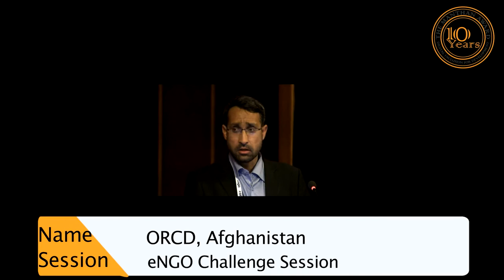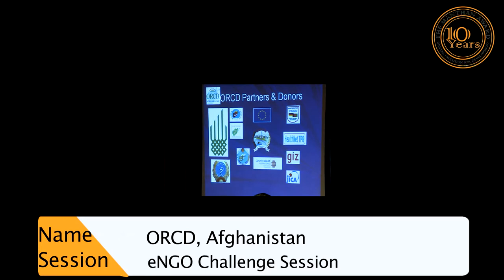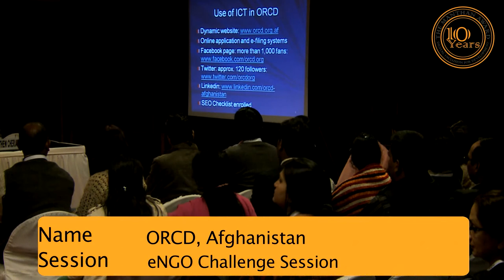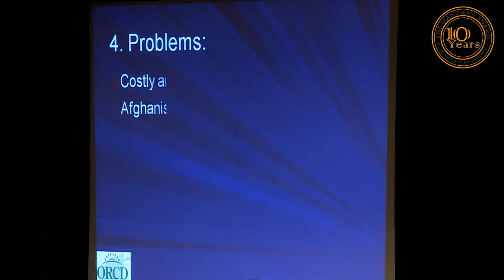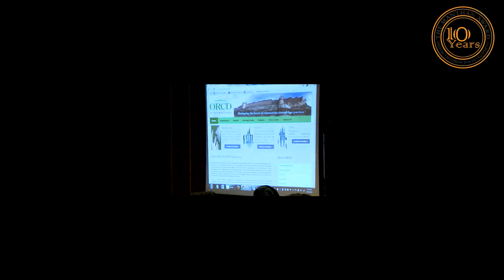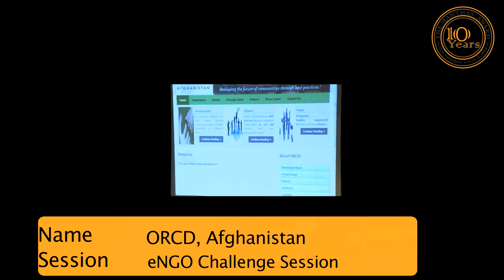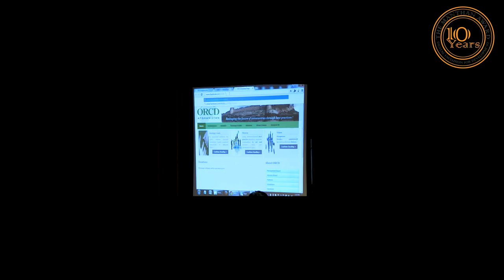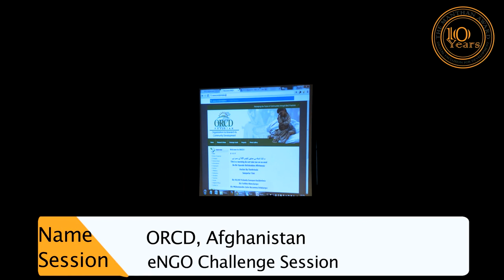ORCD, Afghanistan:: eNGO Challenge